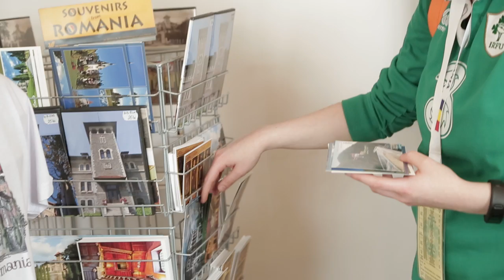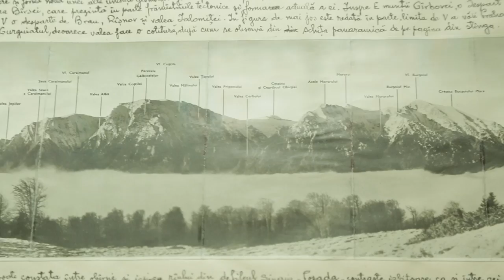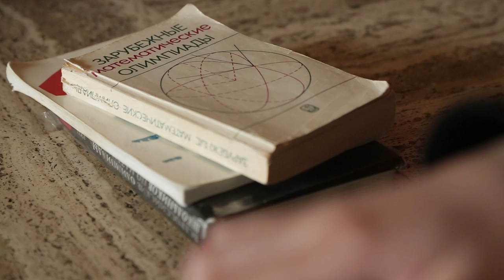Making of EGMO - 2016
Olimpiada Europeana de Matematica pentru Fete, Busteni, Romania - 10 - 16 aprilie, 2016